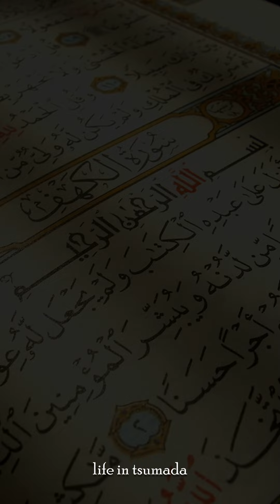Гlелмуялъул хиралъи Шейх Абдурахман СИЛЬДИ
Шейх Абдурахман СИЛЬДИ  الشيخ عبدالرحمن السلدي
ТЕМА: ГIелмуялъул хиралъи

Абдурахманов Абдурахман Сильди
ЦIумада район
Преподаватель Исламского университета имени Ашъари